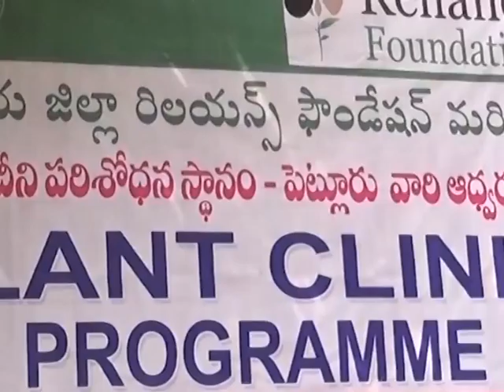NEWS 12 1 16 PART3